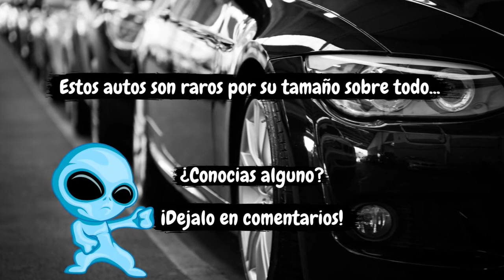Los AUTOS más PEQUEÑOS de todas las épocas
Sabemos que los vehículos son uno de los elementos que mas variedad de formas, colores y evolución han tenido en todos estos años. Es por eso que hoy, Reporte Marciano te trae una recopilación de algunos de los autos mas pequeños que existieron.
¡Algunos hasta con tres ruedas!

- BMW ISETTA
- PEEL P50
- BISCÚTER
- RELIANT ROBIN
- MAZDA R360

Son los modelos que elegimos para mostrarte hoy.

¿Sabias que existian autos tan pequeños? ¿Crees que serian comodos?
¡Dejalo en comentarios!